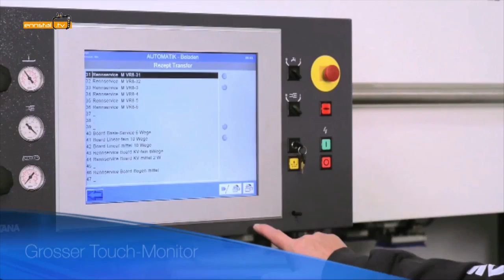Skiservice Sport Hauserkaibling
Skiservice Sport Hauser Kaibling